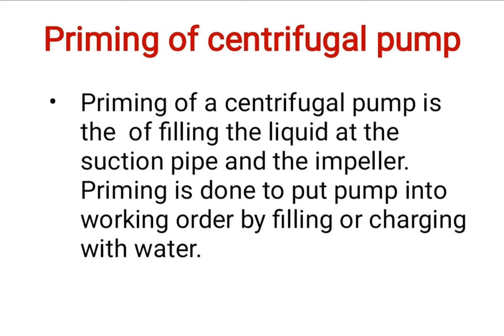What is Priming in centrifugal Pump? | Working | Fluid mechanics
this video shows what is priming and how it is done in centrifugal pump with animation.